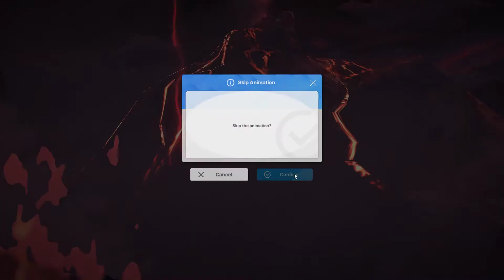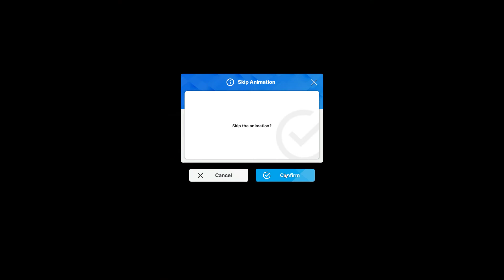NIKKE: 20-31 Hard Boss Nihilister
Was hoping to beat it before lvl 381 but needed the extra CP and still barely passed it.
My CP during clear: 472614 Nihilister CP: 643900

I don't normally like changing my formation for fights but the optimizations are important. In my cases I have enough ammo on Alice that the rock will hit while she is reloading.  Liter can only repair 2 covers at a time so that is why I try to face tank the rocks instead of using cover.

Chainguns will kill any NIKKE if they eat all the bullets at this level so the idea is to face tank about half the damage and let the cover soak the rest.  Managing cover HP is pretty crucial here

I'm delaying burst until the 3rd rock makes impact.  If timed correctly your burst should run out after finishing the QTE.  The next Maxwell burst after should line up with the fire breath where you should be able to get a triple pierce shot in the center.

Noir burst to clear missiles on 2nd phase